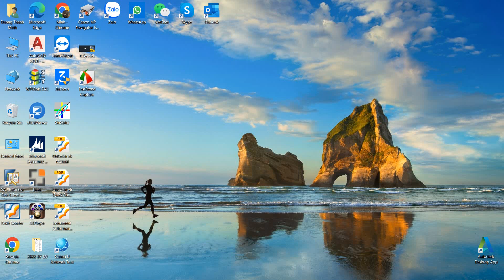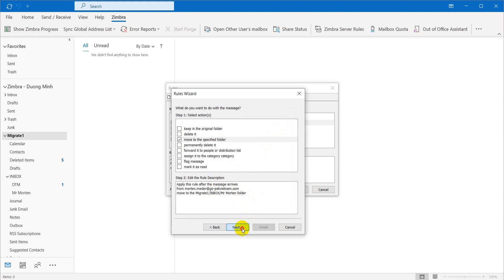How To Do Setup Rules Zimbra Mail in Outlook